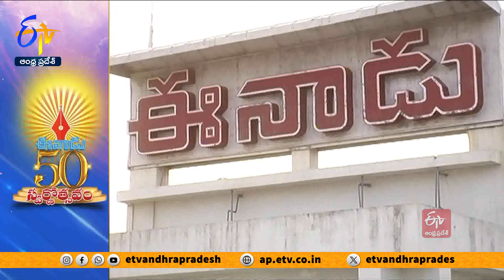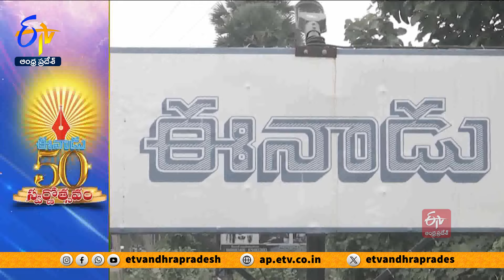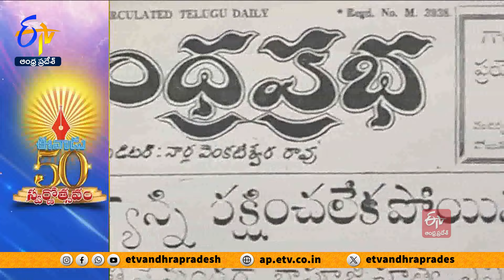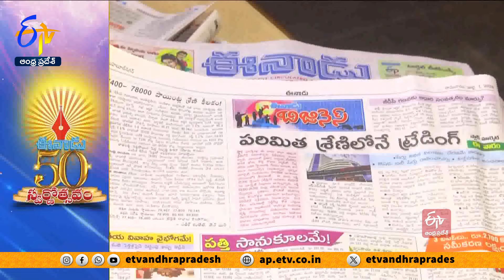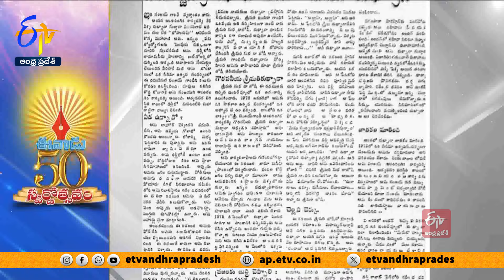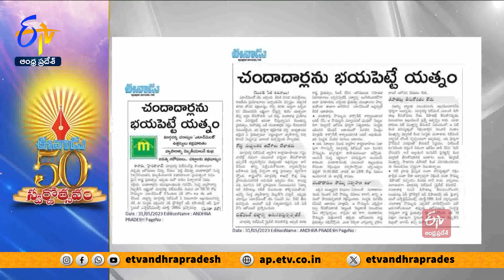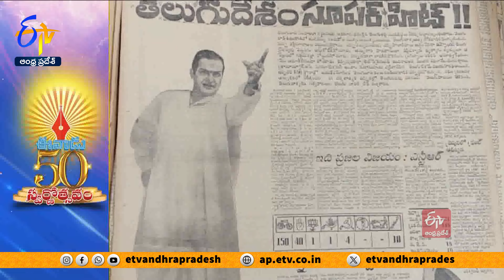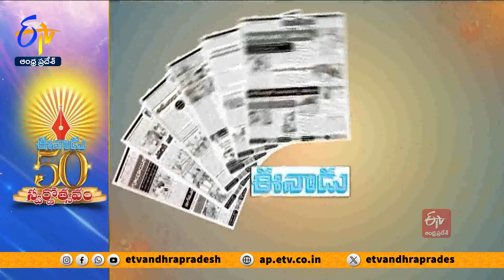ఈనాడు 50 ఏళ్ల అక్షరప్రస్థానం | Eenadu Golden Jubilee Celebrations | Let's Watch Special Story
తెలుగు ప్రజల చైతన్య దీప్తి,. తరగని స్ఫూర్తి ఈనాడు! నిత్యం ఉషోదయాన సత్యం నినదిస్తూ. సగర్వంగా స్వర్ణోత్సవం జరుపుకుంటోంది. ఈనాడు 50 ఏళ్ల అక్షరయాత్రపై... ప్రత్యేక కథనం.